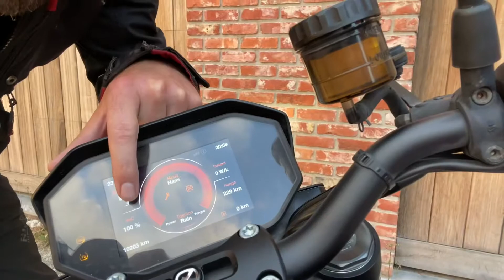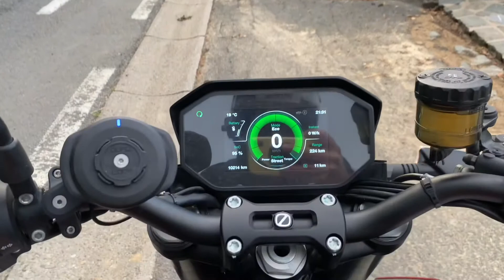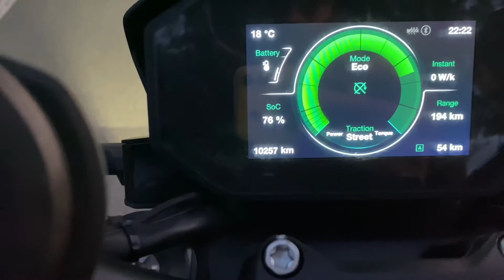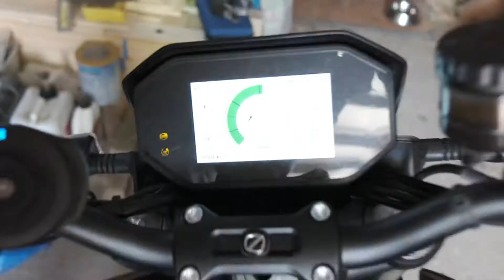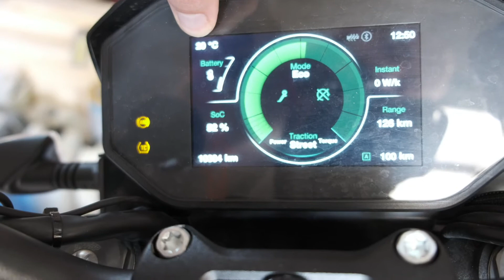Tweede recordpoging met de zero SRF - langste afstand elektrische motorfiets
Alweer een poging langere afstanden met de zero SRF af te leggen. Allemaal nog zonder opladen dus op 1 acculading.